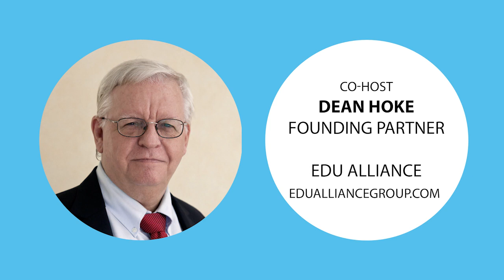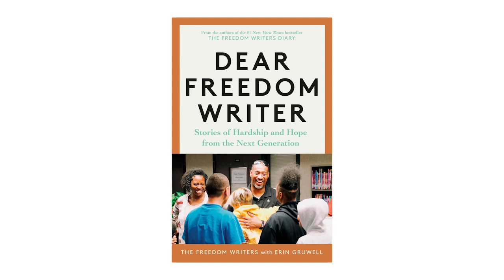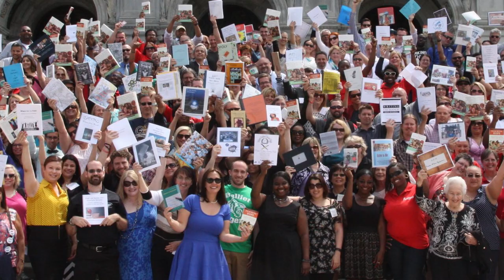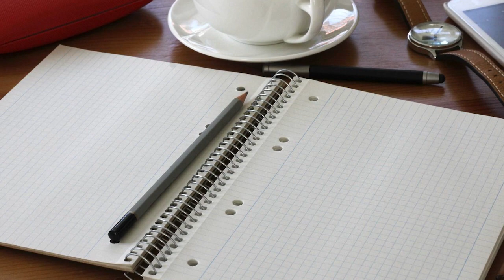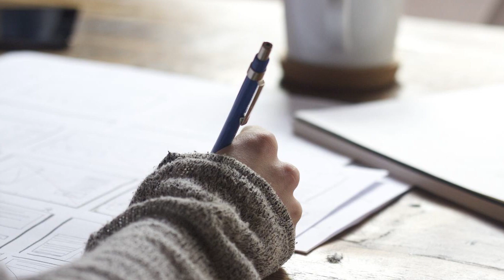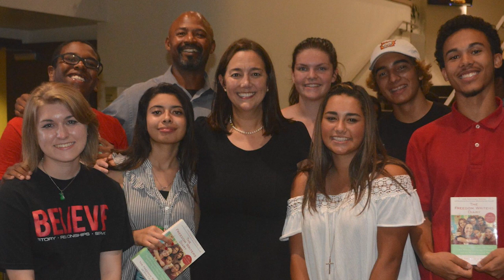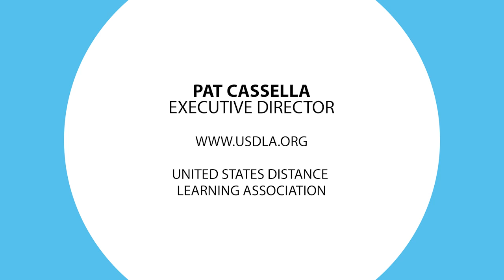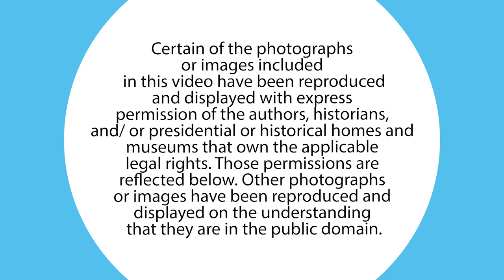Ep10: This month on the Distance Learning Roundtable meet Freedom Writers Founder Erin Gruwell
July 2023: A Note from USDLA executive director Pat Cassella and Edu Alliance Group exec Dean Hoke — We invite you to tune in for this month's episode of our podcast and video show, Distance Learning Roundtable, where for 30 minutes, we gain insights from industry experts.

Meet our guest: Freedom Writers Founder Erin Gruwell

Today's Topic: The Power and Impact of Freedom Writers

About our Guest: ​Freedom Writers Founder Erin Gruwell — A teacher, author, and activist fighting for social justice for more than two decades, Erin first gained national attention in 1998 when she and her 150 students appeared on an ABC special–PrimeTime Live–with Connie Chung. Erin’s students – affectionately called the Freedom Writers – came from backgrounds of poverty, gangs, and violence, and many were at risk of dropping out of school due to the school-to-prison pipeline. But, under Erin’s guidance, all 150 Freedom Writers graduated from high school and pursued higher education.

In 1999, Erin and the Freedom Writers published their book, The Freedom Writers Diary, which detailed their unique journey from hardship to hope. The book became a #1 New York Times bestseller and was adapted into a major motion picture, Freedom Writers, starring two-time Academy Award-winner Hilary Swank as Erin. The film brought Erin’s work to an even wider audience, and she has since used her platform to continue her fight for equity and inclusion with her non-profit, the Freedom Writers Foundation.

Erin’s work has been recognized with several humanitarian awards, including the prestigious Spirit of Anne Frank Award. Erin and the Freedom Writers have appeared on multiple television shows to promote educational reform, including Oprah, The View, Good Morning America, and NBC’s TODAY. They have also been featured on National Public Radio, numerous newspapers, and national magazines, such as People. In 2019, Erin and the Freedom Writers were the subjects of the Emmy Award-winning PBS documentary Freedom Writers: Stories from the Heart. Erin also hosts The Freedom Writers Podcast with guests who are authors, activists, and civil rights icons.

In 2022, Erin and the Freedom Writers Foundation released their latest book, Dear Freedom Writer. This critically acclaimed book combines heartfelt letters written by the next generation of student authors with deeply personal responses from the original Freedom Writers. Be it in the classroom or otherwise, Erin’s powerful message of hope and possibility is sure to resonate with any audience whom she encourages “to stand up, speak up and speak out.”